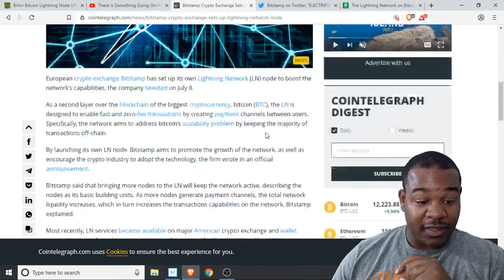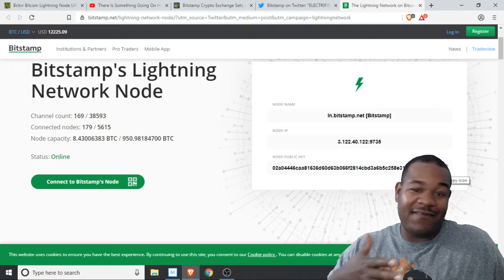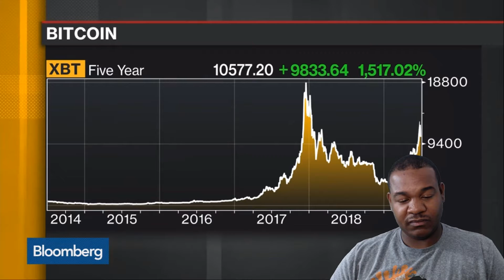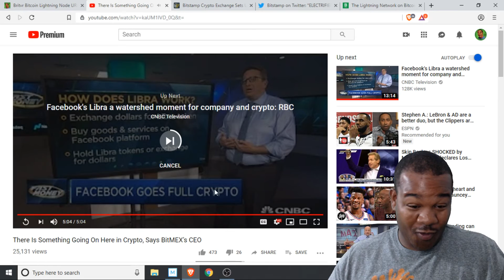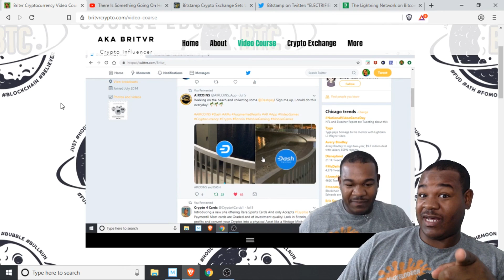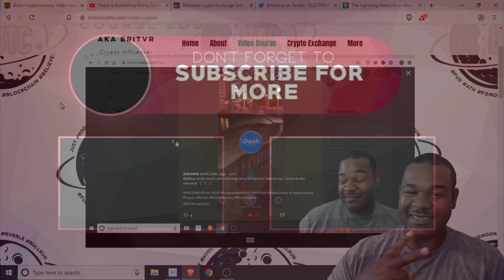Arthur Hayes on Crypto Market / Bitstamp Bitcoin Lightning Node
Play. GOC: Tron(TRX) Poker and BlackJack

User my Code and get $20 of Crypto: Britten01b7

Bitcoin Kids Ebook "My First Bitcoin":